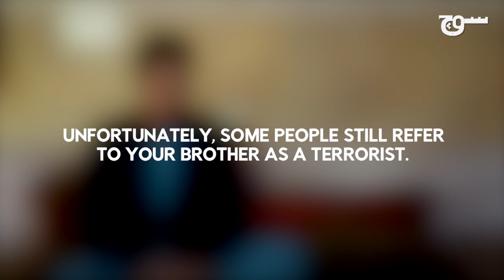Will There Ever Be JusticeForNaqeebullah?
After the passing of Naqeebullah's father, the legal battle against Rao Anwar has now become the responsibility of his 19-year-old brother, Alam Sher Mehsud. TeamSoch spoke to him.